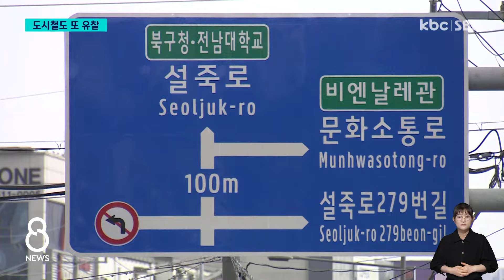광주도시철도 2호선 2029년 개통 '물건너 가나'..2개 공구 또 유찰 / KBC뉴스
오는 2029년 개통을 목표로 추진되고 있는 광주 도시철도 2호선 2단계 2개 공구가 5번째 입찰에서도 유찰됐습니다.

자재비와 인건비가 급등하면서 책정된 공사비로는 수지를 맞출 수 없다며 건설업체들이 참여하지 않기 때문입니다.

예정대로 개통될 수 있을지 우려가 커지고 있지만 광주시는 이러지도 저리지도 못하고 있습니다.